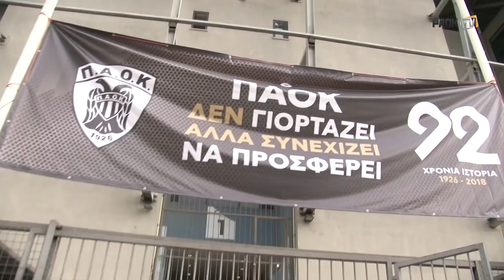Ημέρα ΠΑΟΚ - PAOK TV